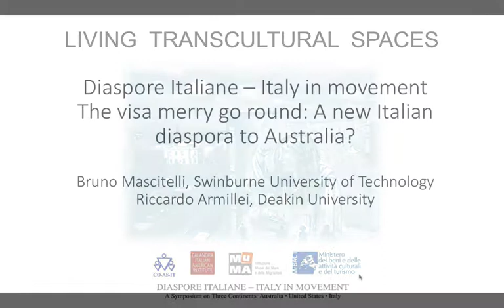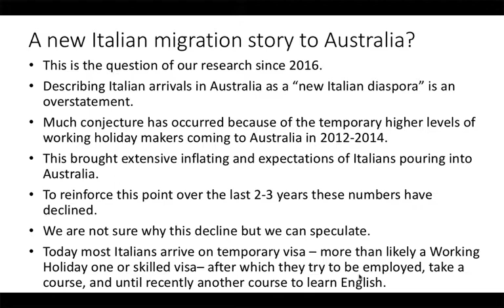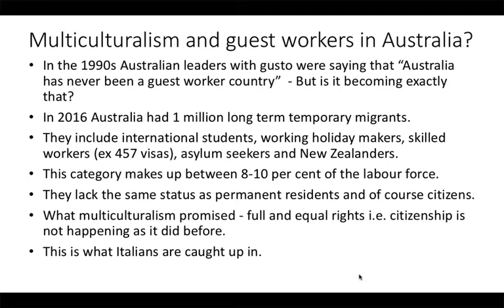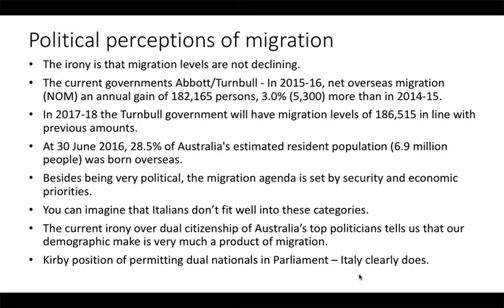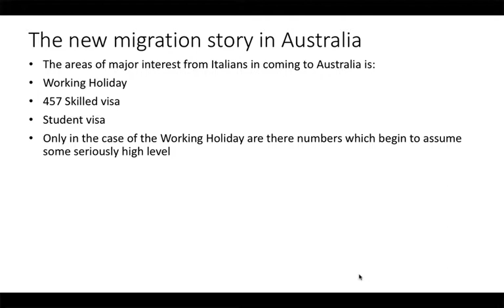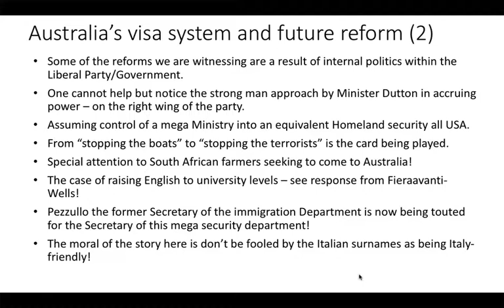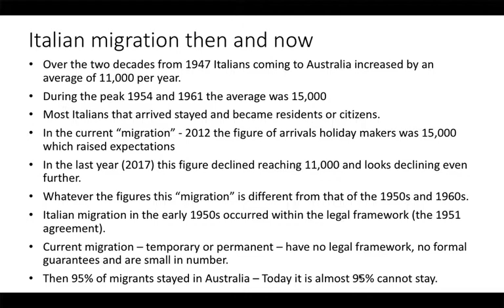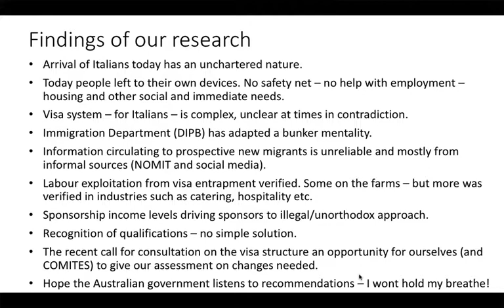The visa merry go round - A new Italian diaspora to Australia?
Bruno MASCITELLI & Riccardo ARMILLEI.
This presentation was made at "Living Transcultural Spaces", the inaugural chapter of the international conference Diaspore Italiane – Italy in Movement, held in Melbourne 4-8 April 2018.